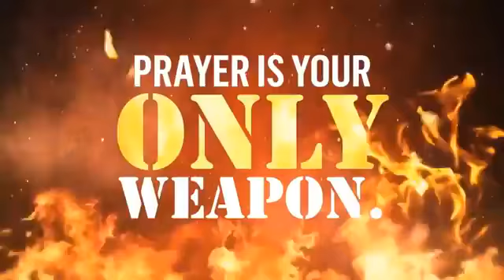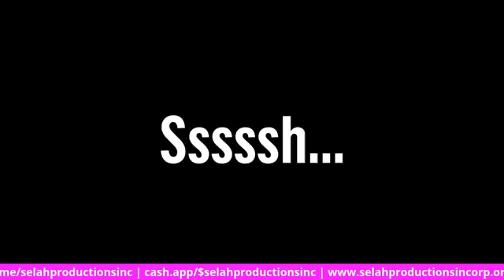...SELAH'S SPOT--- "THE VIRTUAL VIEW"--- EPISODE 43..."BLESSED" IN MY "BEST" PLACE...MY EPHRAIM.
Min. JaVon Ophelia Butler, MPA
Host, Writer, Director, & Producer